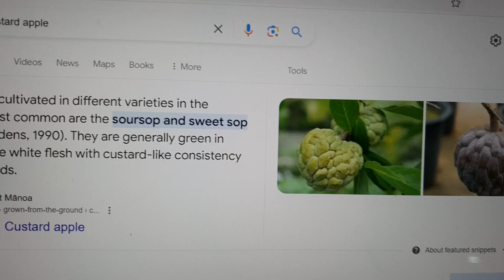Custard apple in Thailand well ripped and sweet worthy to try other sour taste Tamarind fruit info 😋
Custard apple
Thailand
 ripped and sweet
Try more stiff should be delicious
worthy to try!